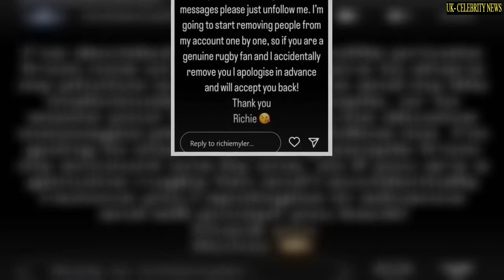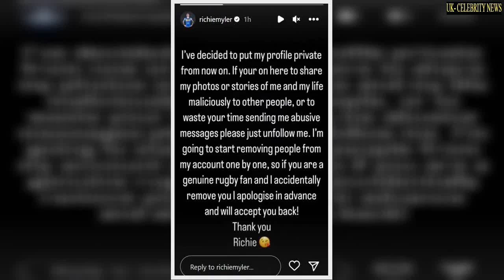Helen Skelton's ex Richie Myler says he's receiving 'abusive messages' from followers